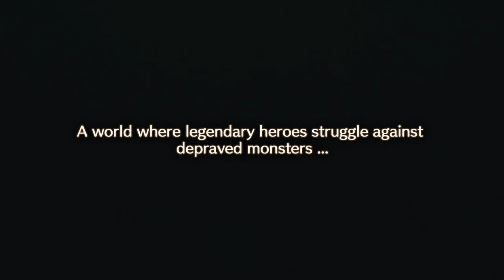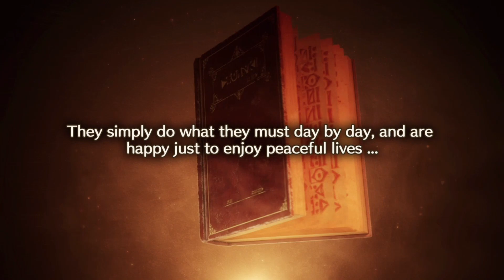Atelier Marie Remake: The Alchemist of Salburg Nintendo Switch Gameplay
Gameplay of Atelier Marie Remake: The Alchemist of Salburg on Nintendo Switch (no commentary). Release date: July 13, 2023. Price: $49.99 / £39.99 / 49.99€. File size: 3.2 GB. Publisher: Koei Tecmo. Developer: Gust.

0:00 Introduction
1:10 Title Screen/New Game
1:24 Prologue
5:25 At the Atelier
8:13 At the Sky Tavern
12:22 At the Academy
14:09 Nearby Forest
17:52 Synthesize Craft
20:22 At the Sky Ravern
22:25 Exploring Salburg
27:00 Hall of Memories/Photo Mode
29:17 Hebel Lake
31:43 At the Atelier
33:09 Atelier Marie Original Version
46:52 Options/Controls
47:06 Game
47:25 Audio